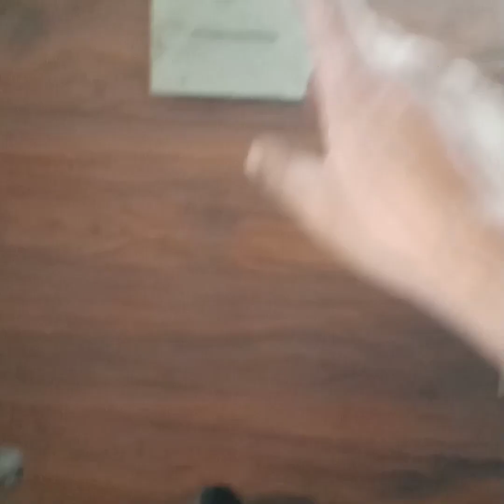WC-Montage: kronenbach Tube Wand-WC + Sitz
Thanks-you  My dear friends

👷 Video pasand aaya to like aur share 🙏